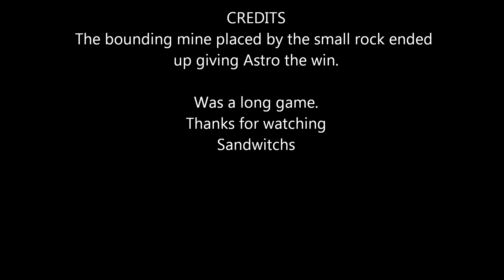Arma 3 hunger games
Astronaught4life showed me this downloadable addon for arma 3 and it was fun. if a little slow to get started once finally finding a game.